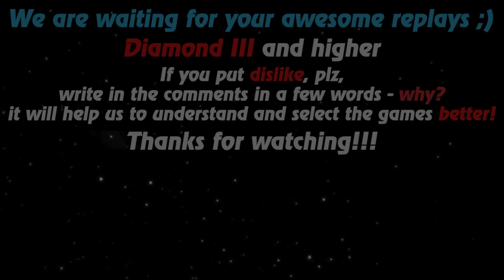HoN replays - Nomad - Immortal - ES`THON`X Immortal Rank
Watch a new hon replays by Replays HoN team about Nomad, who makes annihilation, gets immortal & ends the game with 1175 xpm and 839 gpm

Game: heroes of newerth, hon
Version: 4.7.9
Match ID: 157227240